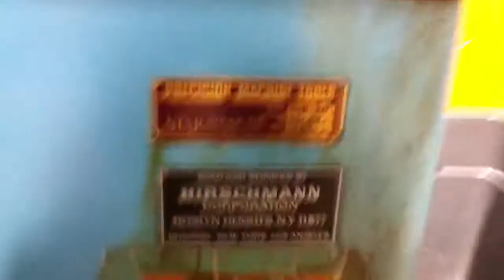337625 1985 Star VNC20A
General Specifications As Per Brochure (Please Verify Details):

Max Turning Diameter:                            20mm (3/4")
Max Turning Length:
  with Revolving Guide Bushing:                  160mm (6-19/64")
  with Stationary Guide Bushing:                 205mm (8")
Max Travel of Turret Head:                       130mm (5.12")
Headstock Spindle Speeds:                        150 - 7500 rpm
Headstock Spindle Indexing:                      24 pos. in 15 deg. indexing
Power-driven Attachments:
  Drilling, Milling:                             225-4500 rpm
  Slotting:                                      70-1400 rpm
  Tapping:                                       500 rpm
Number of Tools:                                 12, 6 per turret
Tool Size:
  Turning Tool:                                  5/8" x 3.07"
  Fixed Drill:                                   straight drill, .02"-25/64"
  Revolving Drill:                               .02"-15/64"
  Milling:                                       max. shank dia 25/64"
  Slotting:                                      circular saw 1.31/32" o.d. x
                                                 1/2" i.d.
  Fixed Tap:                                     15/43" x P=.07"
  Cross & Reverse Front Tap:                     15/64" x P=.04"
  Die:                                           25/64" x P=.06"
Motors; Headstock                                5.5KW/30 min. rating
Power Supply:                                    17KVA

Dimensions (approx):                             7.5' x 5' x 5.5'h

Equipped With:
  Fanuc 3T CNC Control
  FMB Mini Turbo Magazine Bar Loader